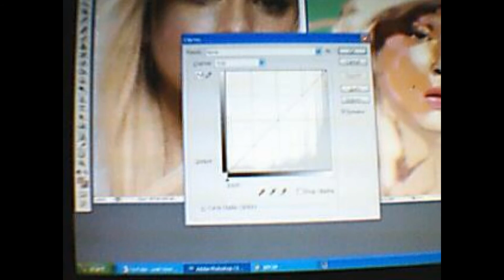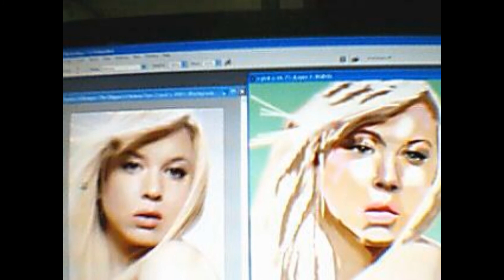AKB48 photoshop speed drawing Rene Z. 101 portrait 2009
8 photoshop speed drawing Rene Z